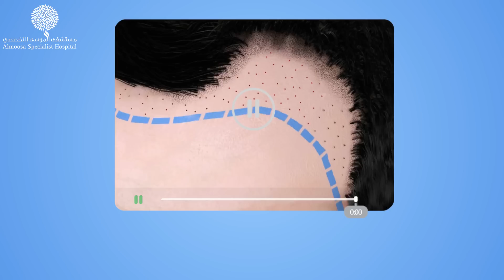زراعة الشعر الطبيعي بالاقتطاف FUE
زراعة الشعر الطبيعي بأحدث تقنية ستودع الصلع و ستتمتع بالشعر الذي طالما حلمت به في جلسة واحدة فقط
للاستفسار برجاء الاتصال على 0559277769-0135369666

تعتمد هذه التقنية على قطف البصيلات و من ثم إعادة زراعتها بدون جراحة و بدون ألم، و بالتالي بدون اية تورمات أو ندب أو أعراض جانبية
تتم زراعة الشعر في مركز الموسى الصحي على أيدي أطباء متخصصين و بنتائج مضمونة.

➨ Follow Al Moosa Specialist Hospital on snapchat: @almoosahospita